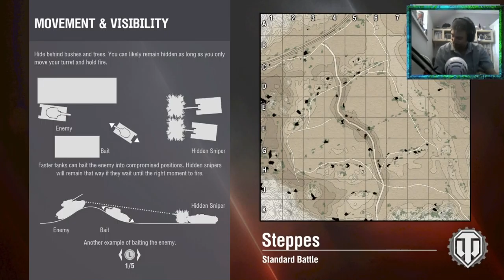world of tanks episode 1: Kelly & odd Ball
Please support me anyway you can.

My videos my contain some strong language.